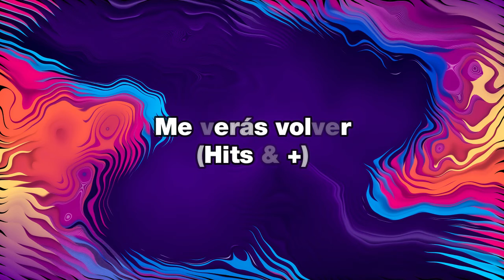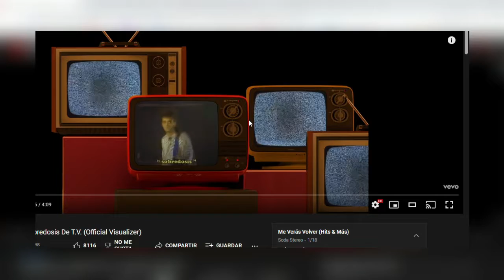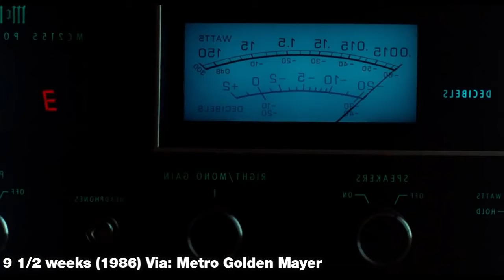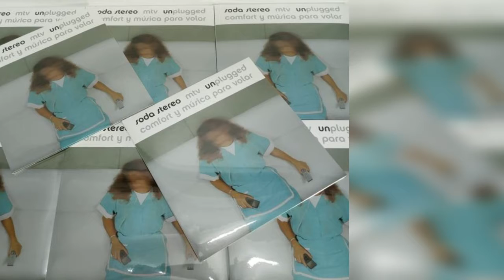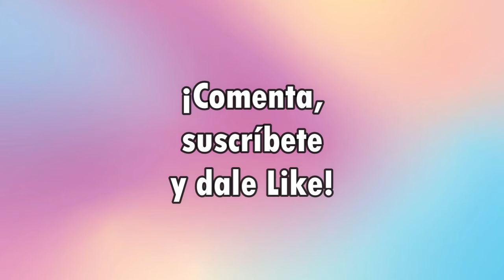Soda Stereo | Música para reflexionar y volar | Mini opinión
Una vez más alguien en The Maniacs Project (no diremos nombres) piensa que sus gustos son universales, pero como siempre la otra persona (nuevamente sin especificar) le demuestra lo contrario. Así todo converge en un nuevo video donde hablamos de una banda de rock argentina, que puede o no, ser conocida para la mayoría de la gente.